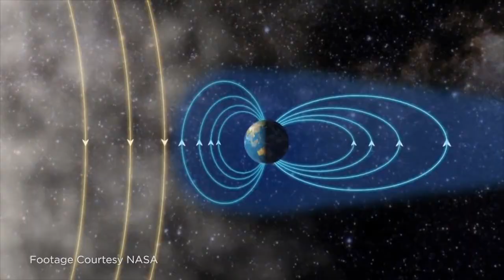Is there a dark side to the northern lights?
When we think about weather, we don't usually think about space. But space weather, which causes phenomena like the aurora, can have profound impacts on our daily lives. We talk to Eric Donovan, associate professor in our Department of Physics and Astronomy, about what's going on with the weather in space.